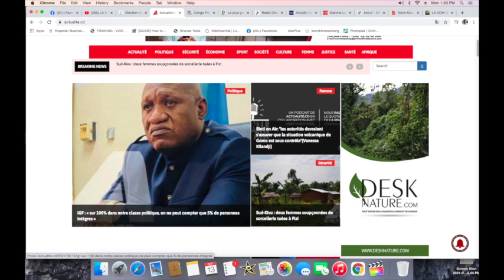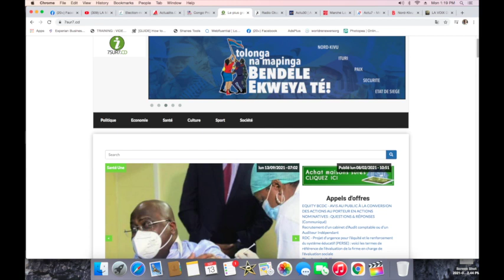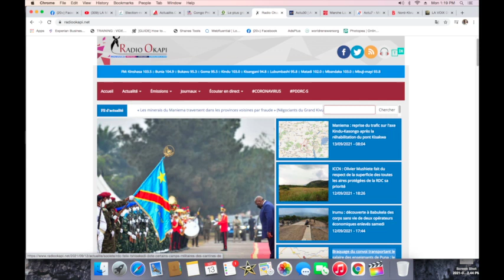CONTACTPROLIVE 13.09.21 ETAT DE SIEGE. VERS UNE 8IEME PROLONGATION le FARDC donne un bilan positif